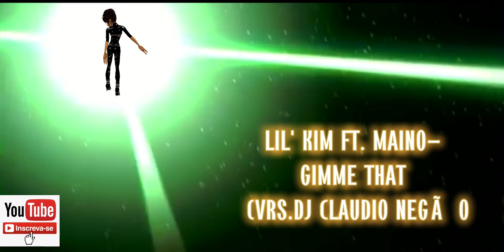LIL' KIM FT. MAINO - GIMME THAT (VRS.DJ CLAUDIO NEGÃO)